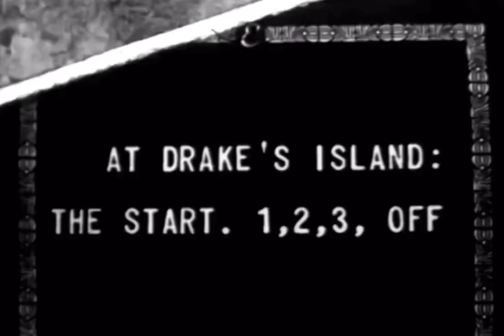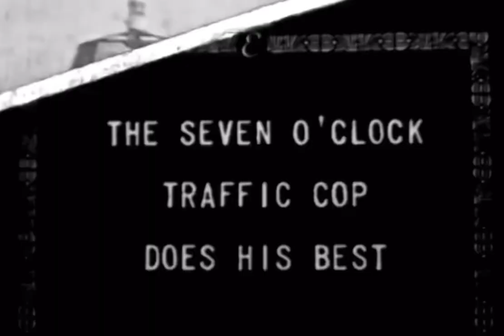1920/30s HIGH JINKS on the PLYMOUTH HOE PIER, WEST HOE PIER, DRAKE’S ISLAND & ASIA BUOY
HIGH JINKS on the HOE PIER, WEST HOE PIER, DRAKE’S ISLAND & ASIA BUOY. Film from loved & lamented South West Film & TV Archive.